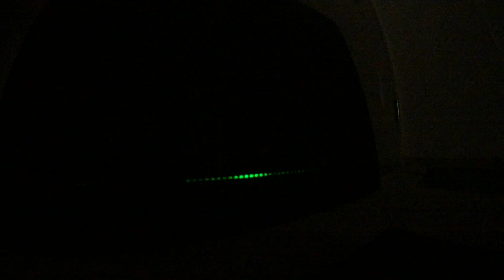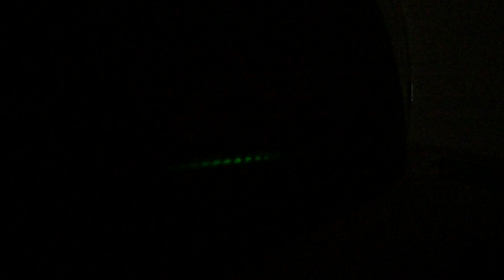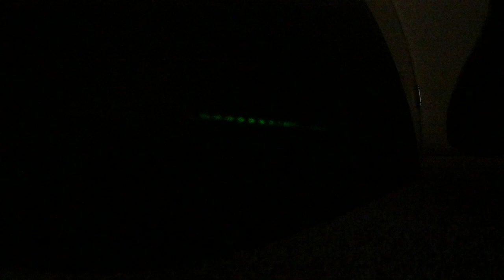Double Slit/Quantum Eraser - Phase Shifting Interference Pattern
Does anyone know why a positive 45 degree angle vs a negative 45 degree angle (from vertical) makes a phase shifted interference pattern? Am I just missing something about how an interference pattern forms?

Here are links to the laser and polarizer I am using. All my polarizers (vertical, horizontal, 45's) are cut from the same sheet.

The setup/equipment in this video was inspired by the following video. Just wanted to give a shout out to them.